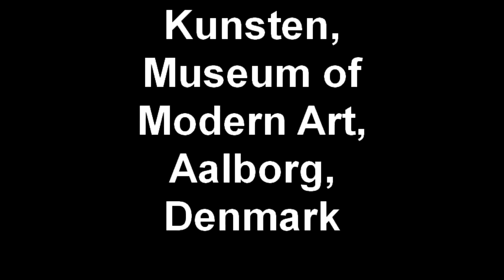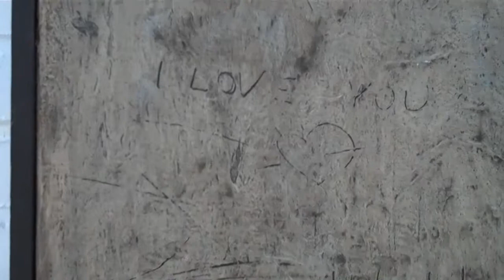Kunsten, Museum of Modern Art, Aalborg, Denmark